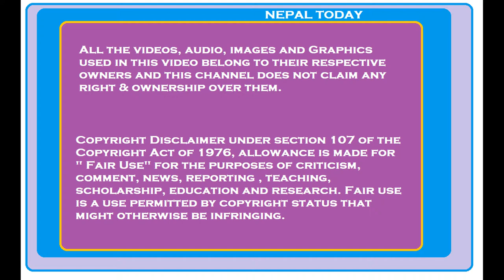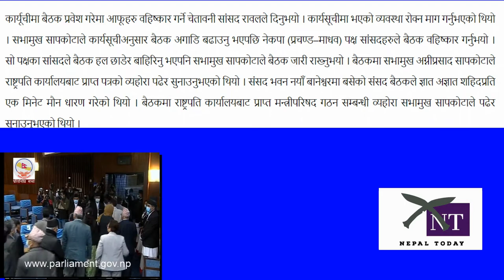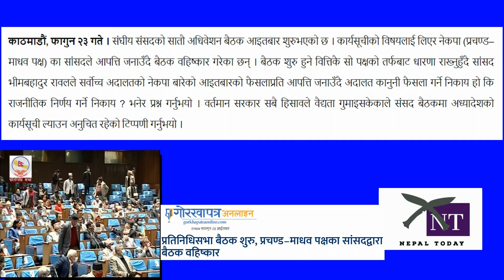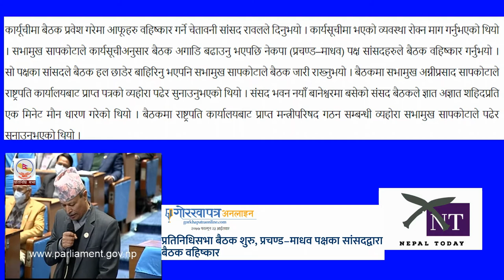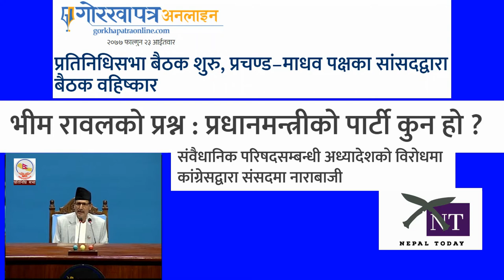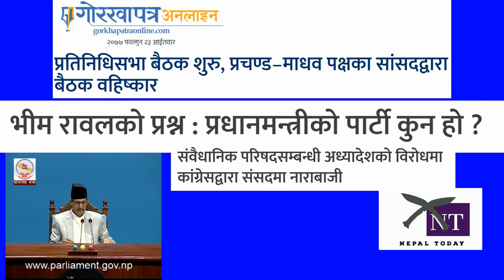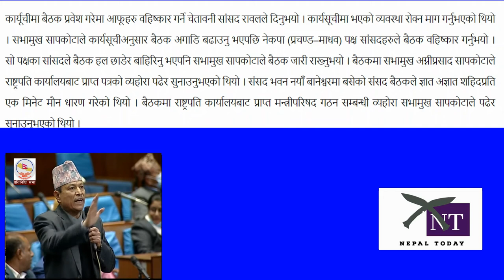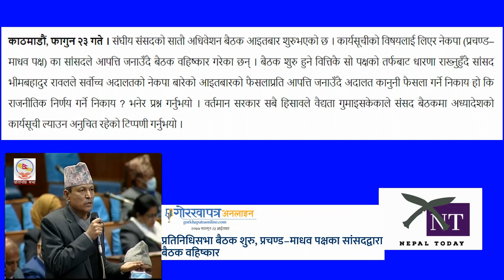NCP Prachanda-Nepal Faction boycott Parliament | कार्यसुचीमा दर्ज भयो-भएन मै बिबाद। सदन छोडेर बाहिर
The seventh session of the Federal Parliament commenced today.
In today's meeting, the lawmakers close to the Dahal-Nepal faction of the Nepal Communist Party (NCP) protested over today's agenda and boycotted the meeting a few minutes after it started.

nepal today,
kp sharma oli,
prachanda,

Prachanda-Nepal Faction of NCP boycott Parliament | कार्यसुचीमा दर्ज भयो-भएन मै बिबाद।। सदन छोडेर बाहिर